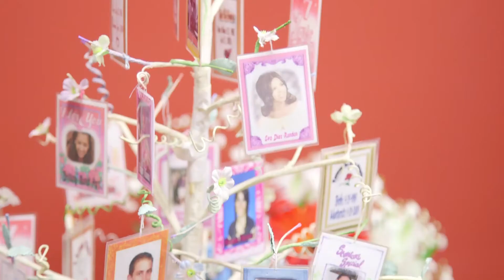Remembering Murder Victims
Supporting crime victims is a priority at the District Attorney’s Office.
District Attorney Summer Stephan recently joined friends and relatives of murder victims to keep their memory alive.
Watch the video for information.